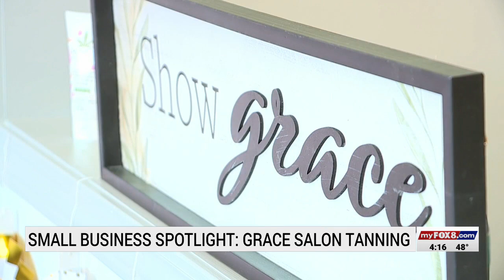Small Business Spotlight: Grace Salon, Tanning and Boutique